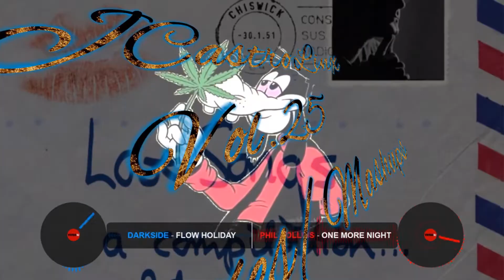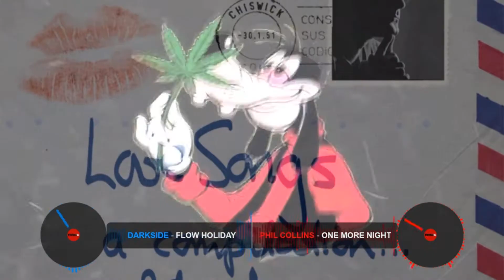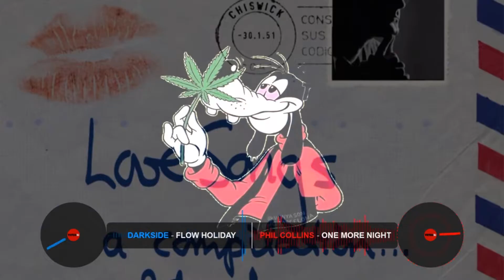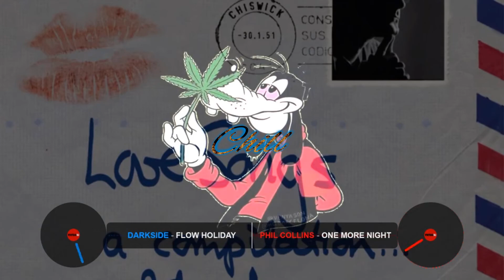Phil Collins ~ One More Night (Flow Holiday CLRemix)(Beat Prod. by Darkside)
DJCastro~Linx
Remixes/Mashups

Hook Up On Discord:
DJCastroLinx5731